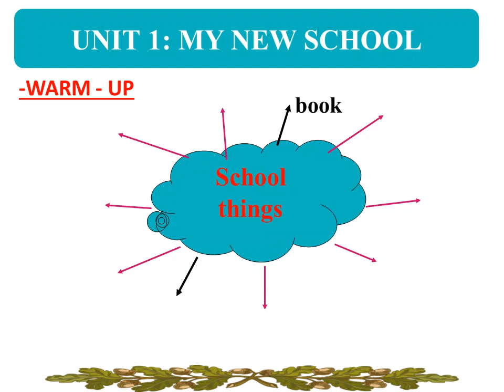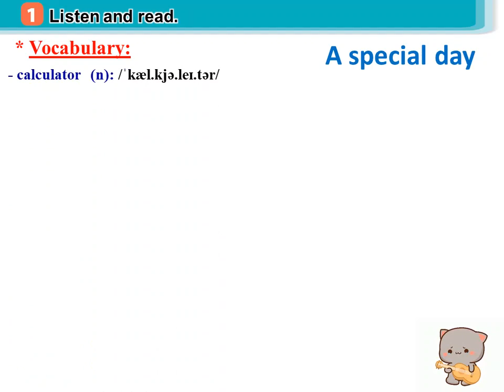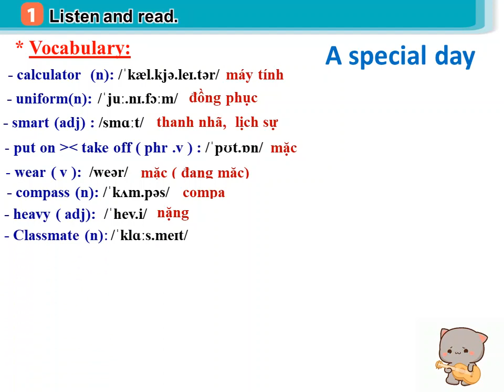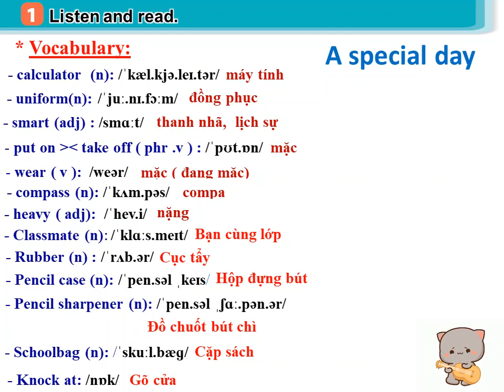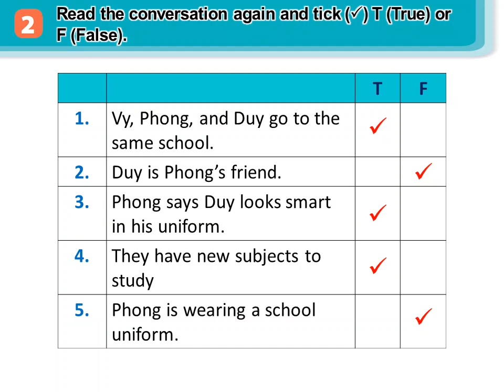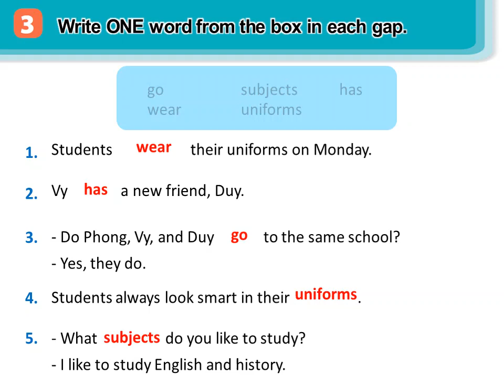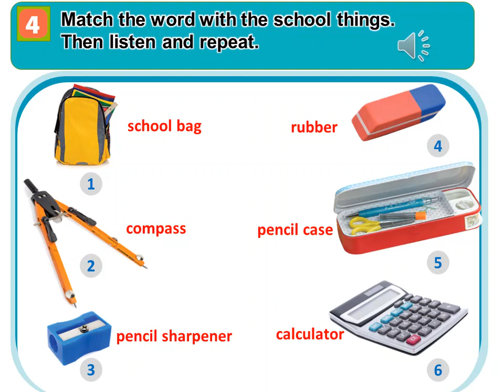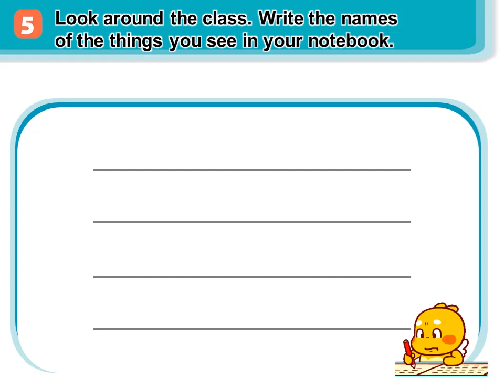TUẦN 1 - TIẾNG ANH 6 - Tiết 1